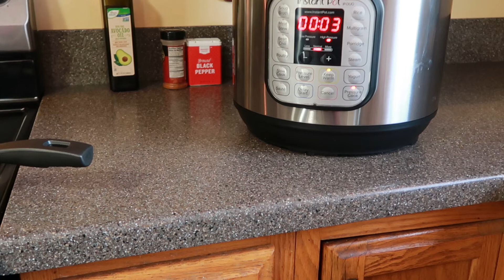Cook With Me! || Instant Pot Chicken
Hi everyone and welcome to Being G-TV. I am Gennetta and on this channel we will be cooking, cleaning, getting fit, shopping, and so much more.

*18"Neewer Ring Light

*Canon G7X Bundle